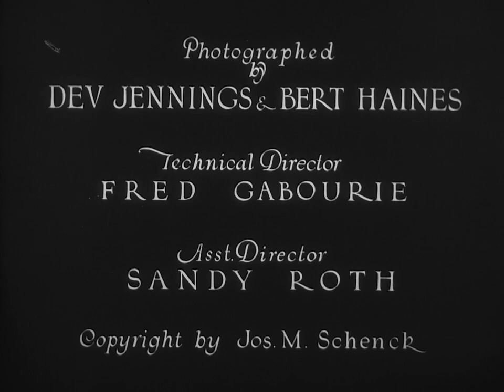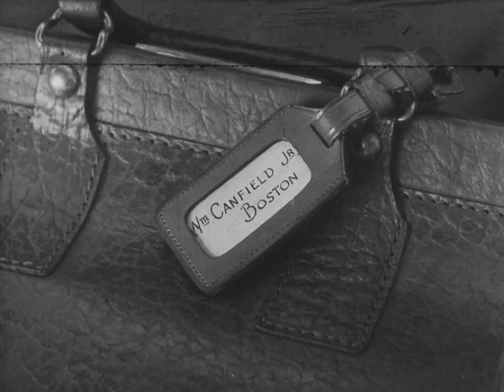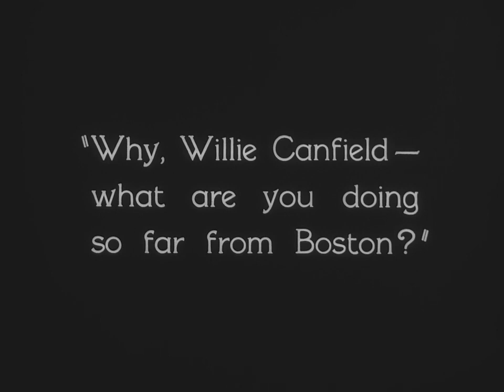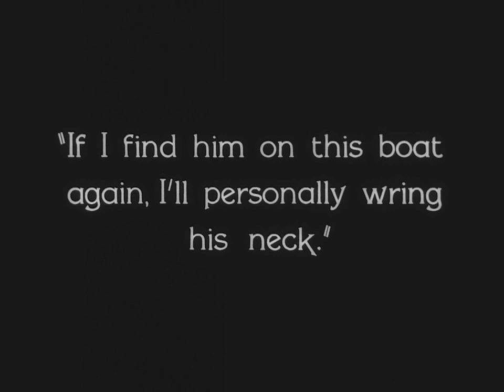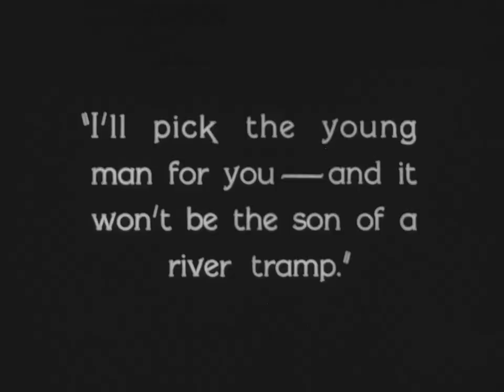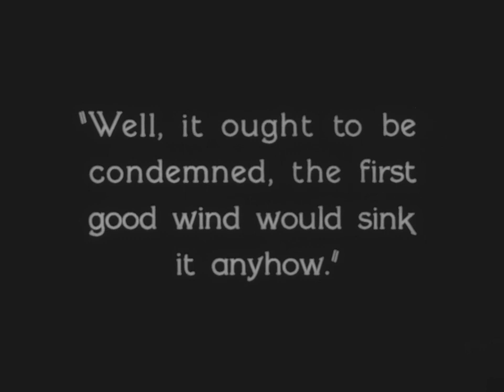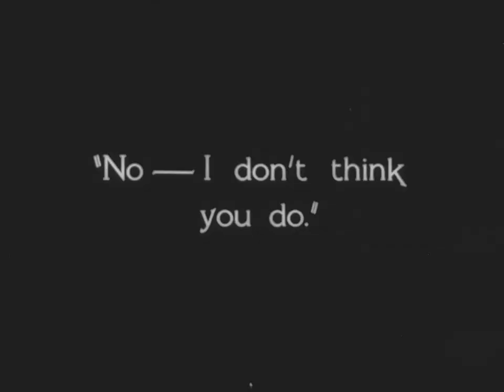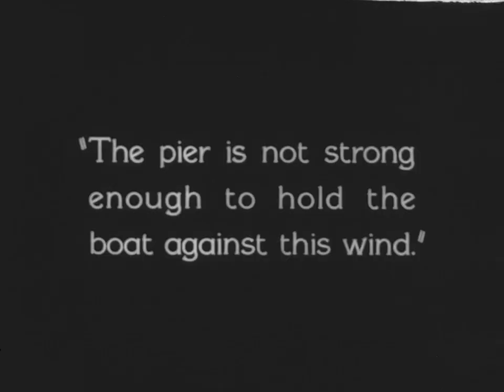Steamboat Bill, Jr 1928 Buster Keaton Tom McGuire Ernest Torrence Classic Full Movie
The effete son of a cantankerous riverboat captain comes to join his father's crew.

Directors Charles Reisner Buster Keaton
Stars Buster Keaton Tom McGuire Ernest Torrence